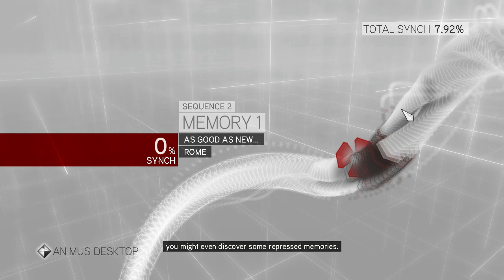Assassin's Creed Brotherhood Walkthrough Part 2 -We have power-